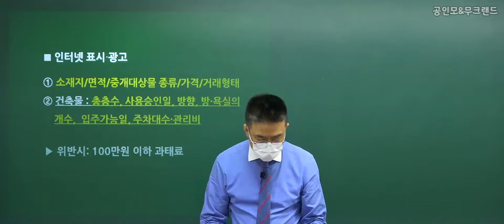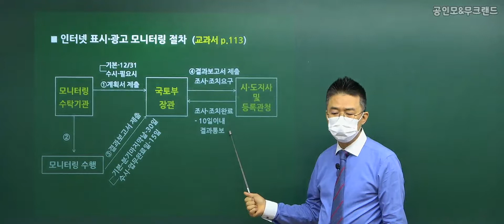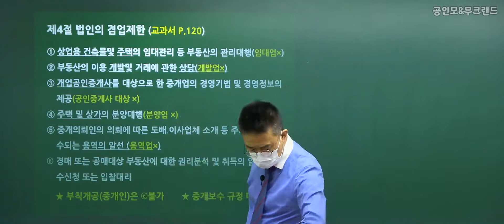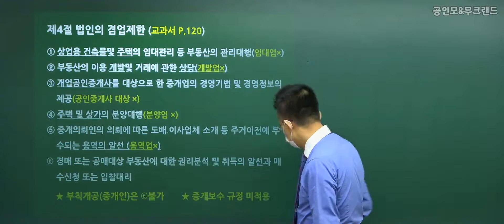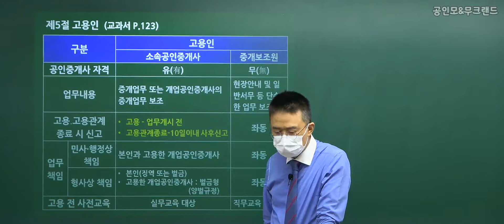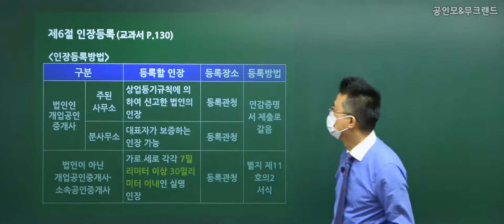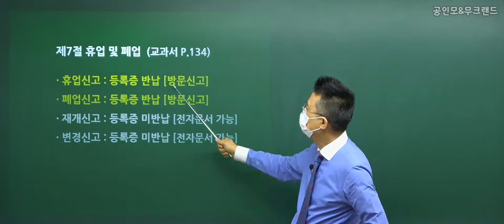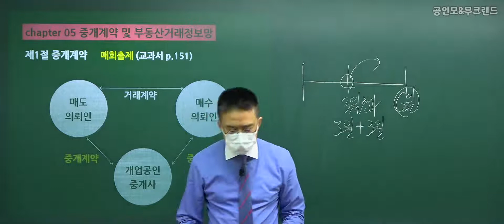제33회 공인중개사법 기초이론 (중개대상물 표시.광고)